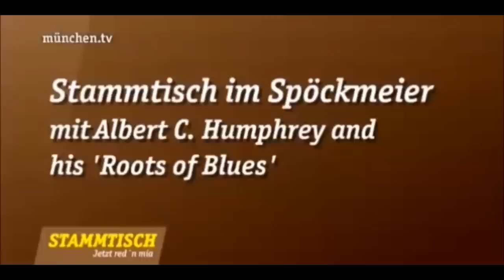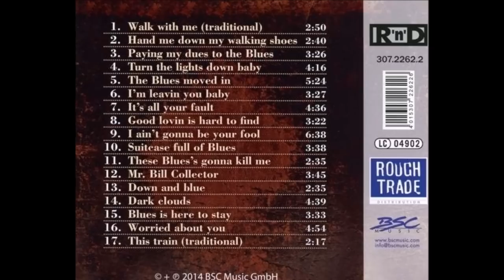SUITCASE FULL OF BLUES - das MünchenTV Treffen mit Albert C.Humphrey, Mano Maniak...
Albert C.Humphrey, Mano Maniak, Hubert Hofherr & Charly Braun treffen beim Stammtisch im Spöckmeier auf Chrisopher Griebel (münchen.tv)

Roots of Blues